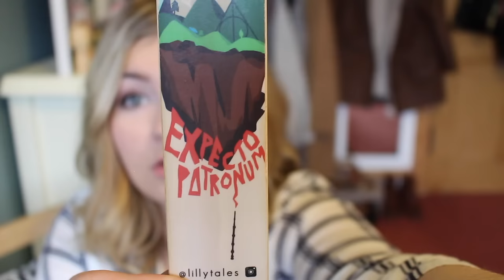November Favourites 2015 | vlogmas Day 2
Films Mentioned
The Martian
Brooklyn

Tv Shows:
Drifters